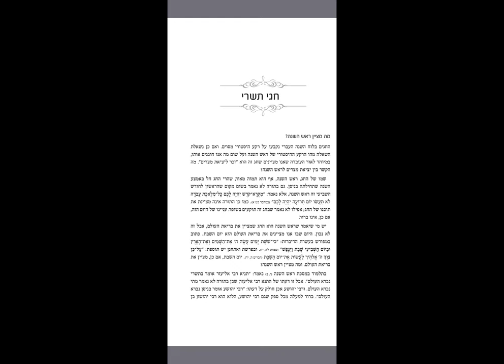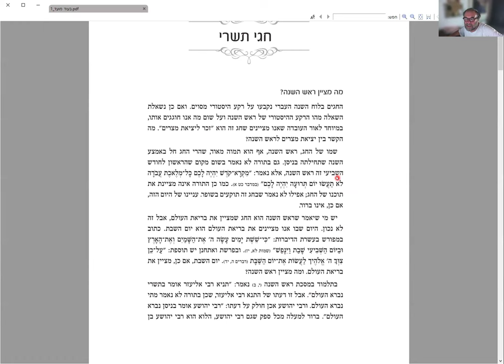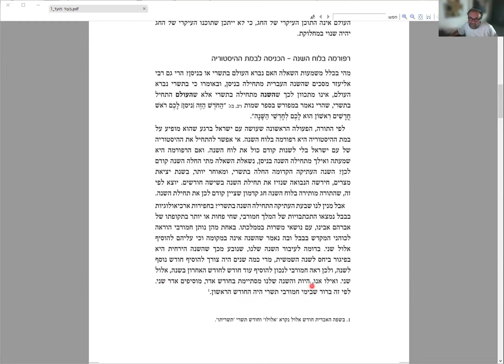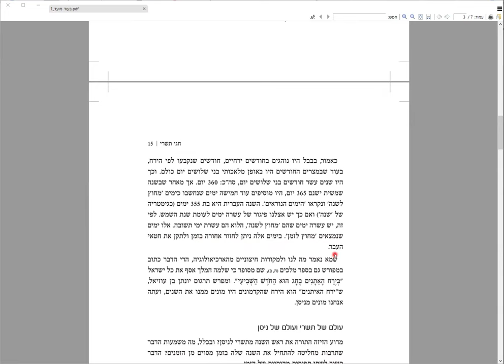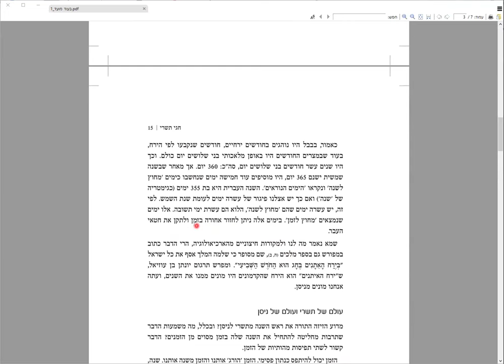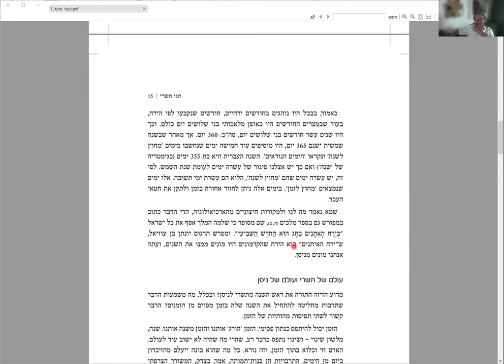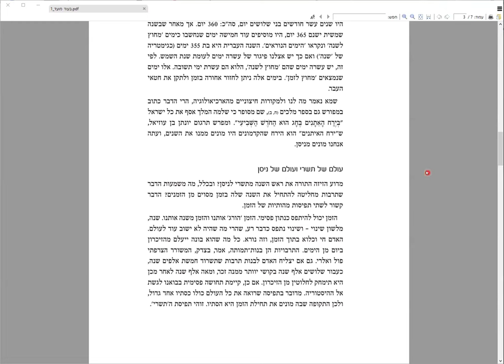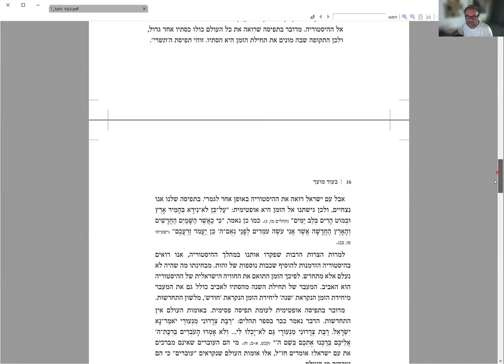Начинаем разбирать статью р. Ури Шерки "Хагей Тишрей" (Осенние праздники)